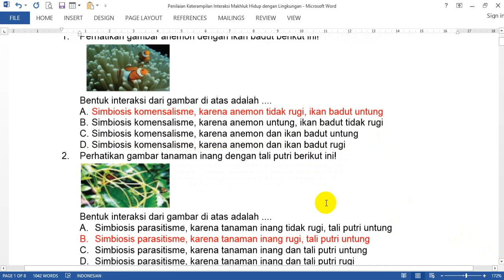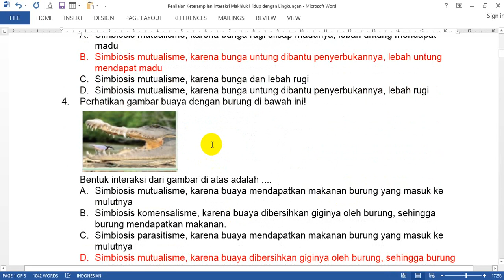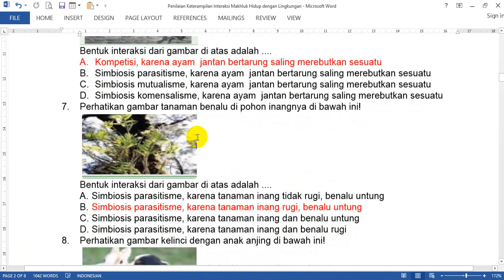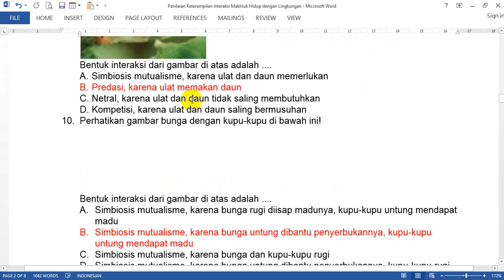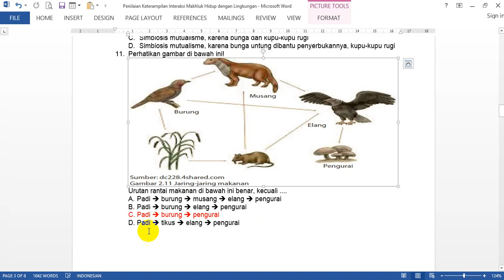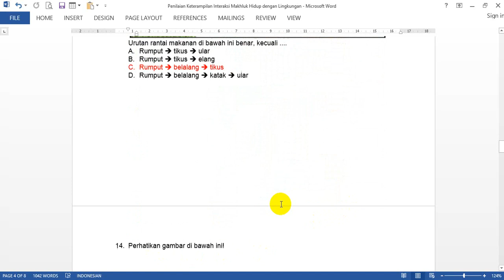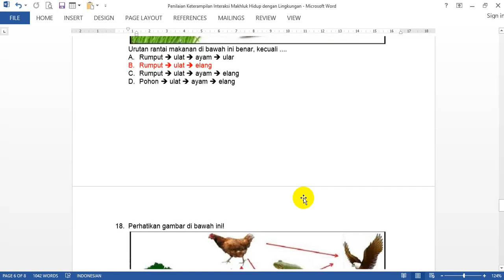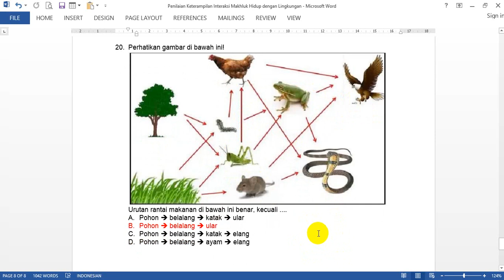Pembahasan Soal Jaring-jaring Makanan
Interaksi _Makhluk_Hidup_dengan_Lingkungan
Soal dan Jawaban Topik Jaring-jaring Makanan dan Rantai Makanan
IPA Kelas VII Semester 2